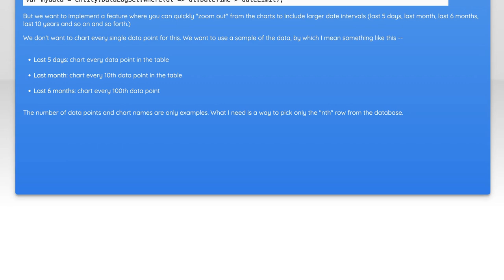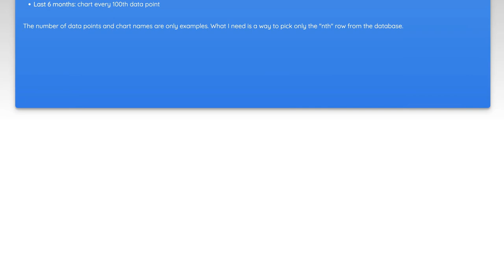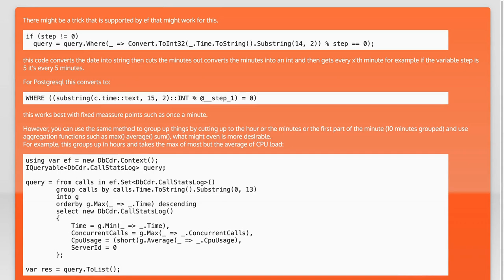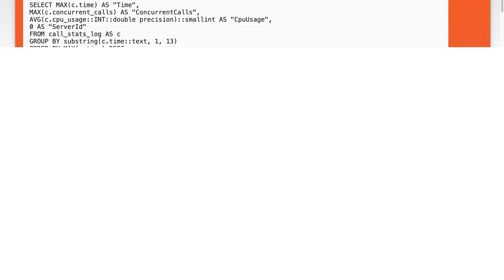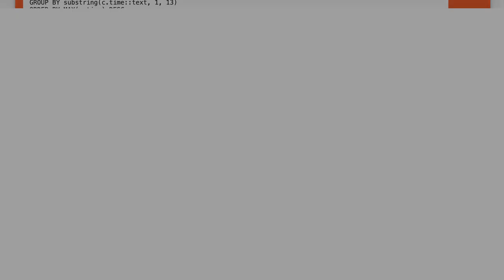How to Fetch Every Nth Row in LINQ: A Step-by-Step Guide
In this video, we’ll explore a powerful technique in LINQ that allows you to efficiently retrieve every Nth row from a dataset. Whether you're working with large collections or simply need to streamline your data processing, understanding how to fetch specific rows can significantly enhance your coding skills. Join us as we break down the process step-by-step, providing clear examples and practical tips to help you master this essential LINQ functionality.

Today's Topic: How to Fetch Every Nth Row in LINQ: A Step-by-Step Guide

Related to: linq, fetchnthrow, linqtutorial, step-by-stepguide,